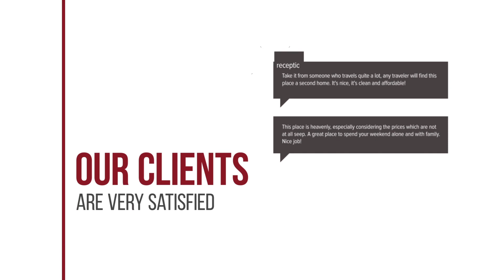Despina Apartments hotel review | Hotels in Gouves | Greek Hotels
Despina Apartments hotel video review. Hotels in Gouves, greek 3 stars hotels.